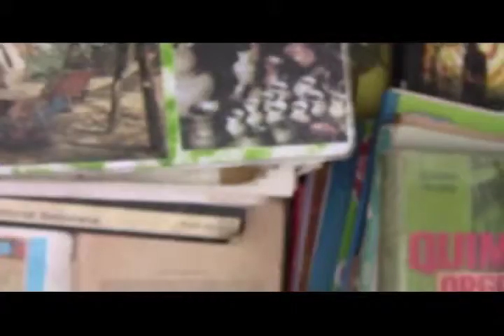InformativoComunal Cine-foro en El Olivio II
Barquisimeto, 21 de Julio 2014

La Comunidad de Los Olivos II ubicado en Santa Isabel en el oeste de Barquisimeto, Edo. Lara, realizó un acto cultural para la recuadación de libros para una biblioteca comunal.  La actividad consistió en actos musicales y el estreno de un documental que capta la memoria-historica del barrio realizado por un colectivo local de jóvenes.